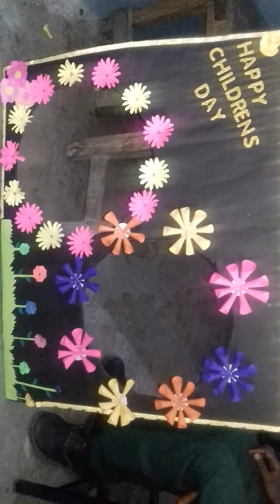Children's day photo frame